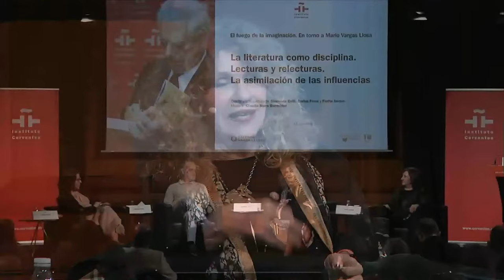El fuego de la imaginación: Libros, escenarios, pantallas y museos. Encuentro sobre Vargas Llosa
Ciclo de conferencias «El fuego de la imaginación: Libros, escenarios, pantallas y museos. Obra periodística I», de Mario Vargas Llosa.
Mesa redonda «La literatura como disciplina. Lecturas y relecturas. La asimilación de las influencias», con los escritores Carlos Franz, Gioconda Belli y Fietta Jarque, moderados por Claudia Neira Bermúdez, directora del Festival Centroamérica Cuenta.
59:06 Mesa redonda «Las fuentes universales de la literatura. La ambición de lo cosmopolita desde lo local y regional», con los escritores Sergio Ramírez, Karina Sainz Borgo y Jorge Eduardo Benavides, moderados por el periodista y escritor Juan Cruz.
Resumen:
Durante más de sesenta años, Mario Vargas Llosa ha desarrollado una intensa labor como articulista. Para él, los textos publicados en medios escritos de todo el mundo son una especie de autobiografía intelectual, literaria y política que ha ido levantando al ritmo de la actualidad de cada momento. Con este volumen dedicado a la cultura, «El fuego de la imaginación: Libros, escenarios, pantallas y museos», Alfaguara da comienzo a la publicación de la obra periodística del premio Nobel peruano, y lo hace siguiendo una estructura temática, lo que permite al lector descubrir en profundidad el ideario del autor a través del tiempo en cada una de las materias.